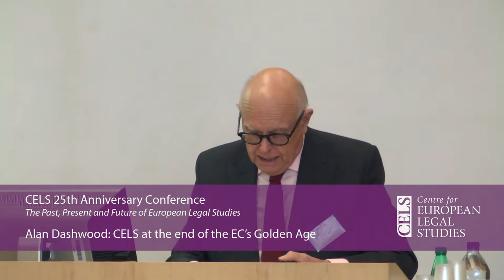Alan Dashwood: CELS at the end of the European Communities's Golden Age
On 15th September 2017, the Centre for European Legal Studies held a conference to celebrate the 25th Anniversary of the formation of the Centre.  The conference, entitled "The Past, Present and Future of European Legal Studies" brought EU legal academics together, many of them former members or Directors, to discuss the future direction of EU legal research.

Programme:

- Albertina Albors-Llorens: Welcome and Introduction
- Bill Cornish: Gearing up for a CELS
- John Bell: The Changing Character of Comparative Law
- John Spencer: Europe and Criminal Justice
- Catherine Barnard: Cloudy with a Chance of Albondigas (not recorded)
- Kenneth Armstrong: Brexit and the Autonomy of EU Law: Causes and Consequences
- Richard Fentiman: Concluding Remarks